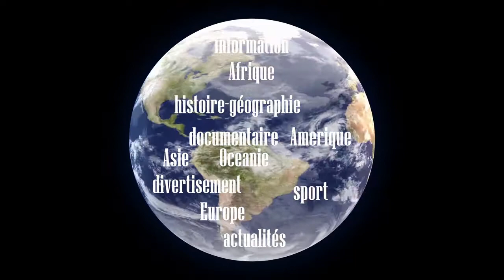Municipalités : les abords des voies publiques squattés par des marchés de fortune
Des lieux de vente illégaux prennent de plus en plus d’ampleur dans les principales villes du Congo, au détriment des marchés légalement reconnus.
Des abords des tronçons routiers et ferroviaires sont pris d'assaut, à Brazzaville et Pointe-Noire pour ne citer que ces deux grandes villes, par des vendeurs qui proposent divers produits, allant de l'alimentation à l'habillement et bien d’autres.

Dénommés par certains « marchés Dubaï », ces endroits ne disposent d’aucune mesure règlementaire même si, pour l’instant, rien ne semble poser problème aux vendeurs et aux clients. Toutefois, ces marchés de fortune mettent à mal la population car ils occasionnent l'insalubrité et rendent impraticable la circulation à ces endroits.

« On sollicite l’indulgence des autorités publiques de prendre des mesures pour faire disparaître ces marchés ; ils constituent un obstacle majeur non seulement pour les vendeurs mais aussi pour les clients et les passants car un dommage peut se produire sans s'annoncer », a indiqué un citoyen.

 A ces endroits, la société de ramassage des ordures ménagères, Averda, a une tâche lourde. Les ordures sont renversées aux abords des voies publiques ou dans les collecteurs des eaux.

Il y a quelques années, le ministère des Affaires foncières et du domaine public ainsi que les services municipaux ont lancé des campagnes de sensibilisation et de déguerpissement des domaines publics. Mais force est de constater que cette mesure semble vouée à l’échec car aujourd’hui, les abords des voies publiques sont toujours occupés.